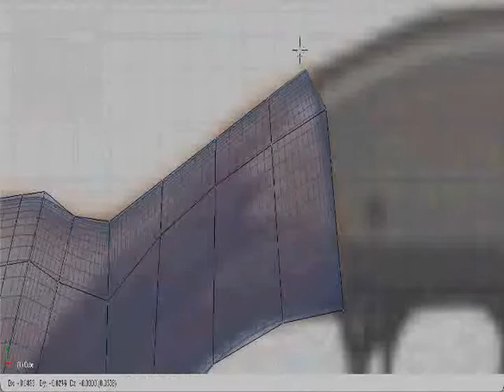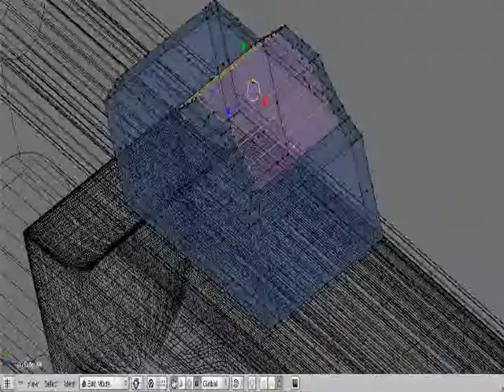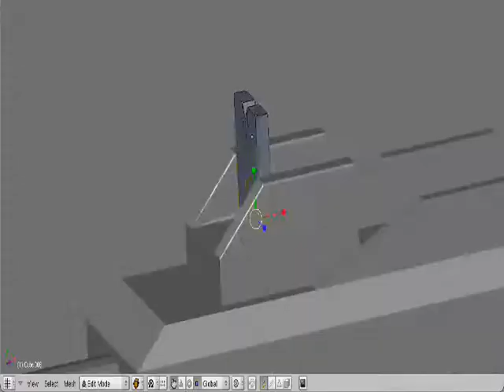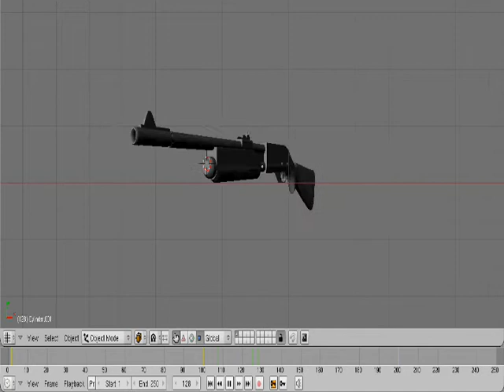Speed modeling Reminghton 870 in blender 3D